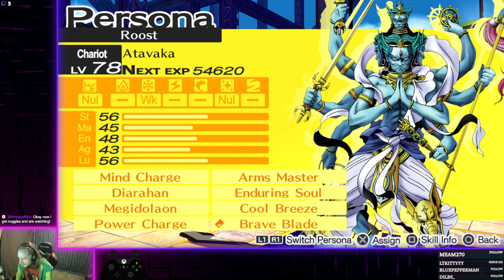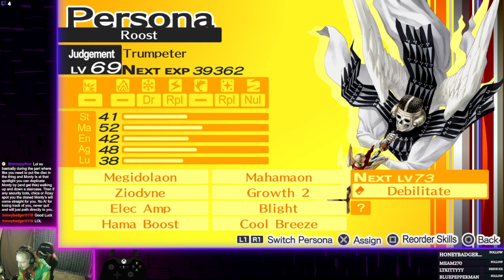The stakes have NEVER been higher! (P4G Blind: Heaven Dungeon)